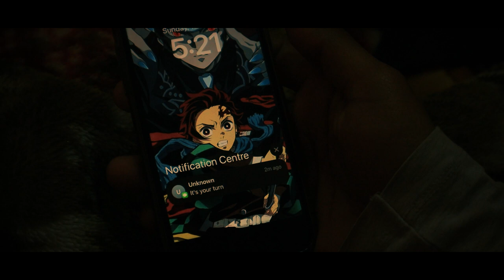"IT'S YOUR TURN" SHORT HORROR STORY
This is my 1st horror story. pta nhi kesi h but mene puri kosis ki h ise best bnane ki isme hmne jada kuch use nhi kiya h "canon m50 with ket lens " or 2 rgb light jiski cost 300rs h dono ki or kuch jgh pr light dene ke liye 300 wali ring light ka use kiya h.. story itni acchi nhi h kyoki ispr hmne koi kam nhi kiya h socha or shoot kiya sidha .

My Equipments :-
50mm lens
55-250 lens